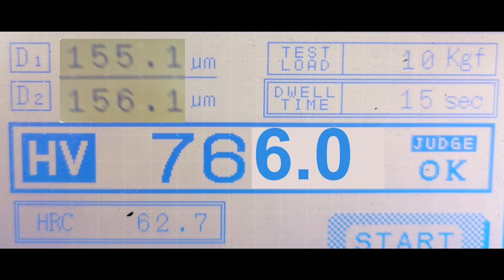Ball bearing hardness comparision( Koyo, FŁT, DDR, USSR)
Vickers hardness test of different brands of ball bearings